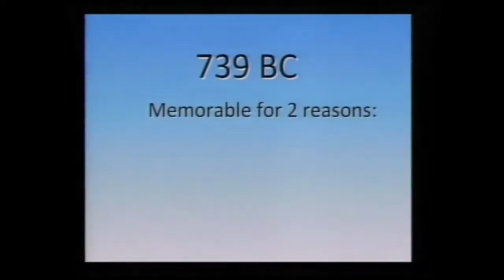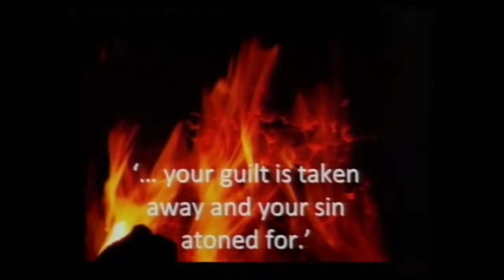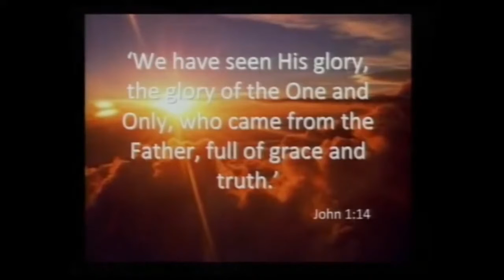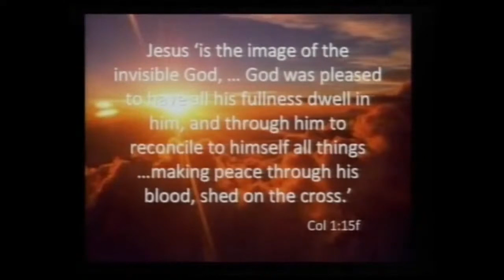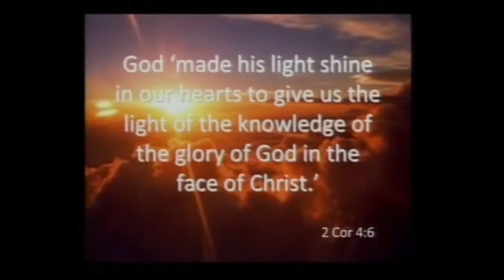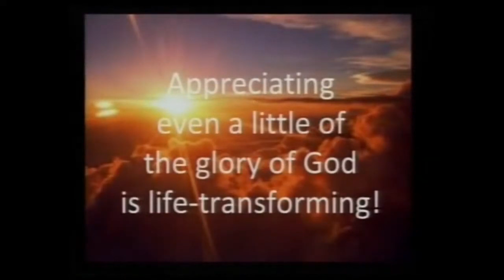The Glory Of God - Isaiah 6 v1-8 - Hope Community Church, Biddenden - 1 Nov 2020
Recorded on the morning of 1 Nov 2020. Bev Savage preaches from Isaiah, Chapter 6 v1-8. The sermon/message title is 'The Glory Of God'.